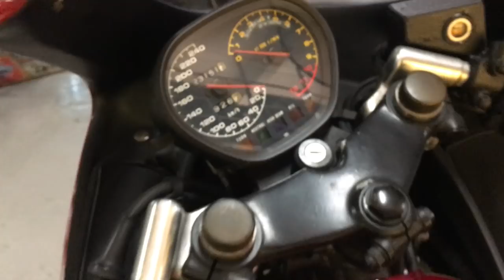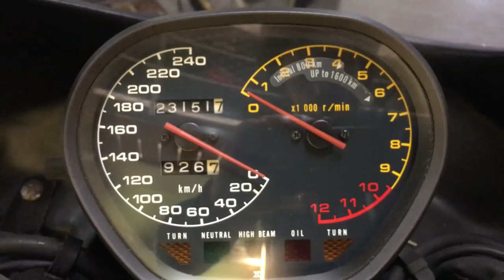Suzuki GSX 750 Katana - Resincorse KIT - ÚNICA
Una Suzuki Katana 750 muy especial. Traída desde Inglaterra con su único propietario anterior. Con un kit completo de carenado marca Resincorse de la época. Totalmente original y en buen estado.